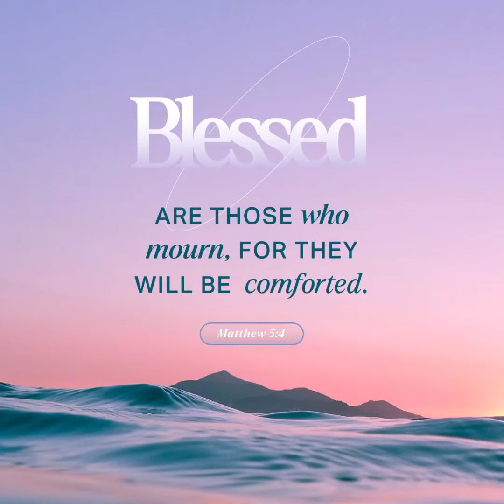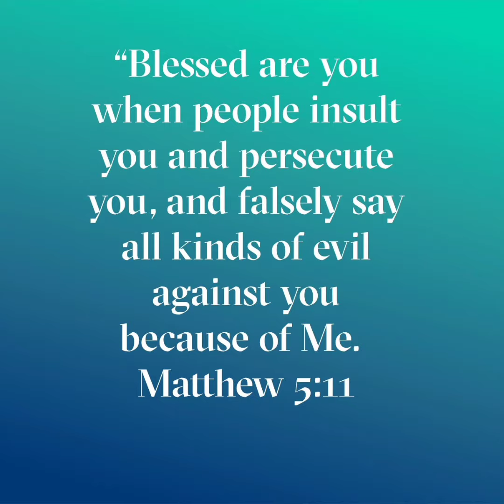The Beatitudes from the book of Matthew.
Cheerfulness, Joy, Happiness, Peace and Love from God's scriptures;  pictures, videos, and music. A place to brighten your day and bring Hope. A place to show God's glory. A place for everyone to mediate on the words from our Lord.

Ask Jesus for forgiveness of your sins, and He will be
faithful. Believe Jesus is Gods son. Believe Jesus died on the cross and rose again in three days. Repent of your sins and accept Jesus as your personal Lord and savior. Pray for Jesus to guide your life. Read your Bible.

Peace , Love and Soul. ☮️💜✝️

I'm on Instagram as @karynmychele. Install the app to follow my photos and videos.